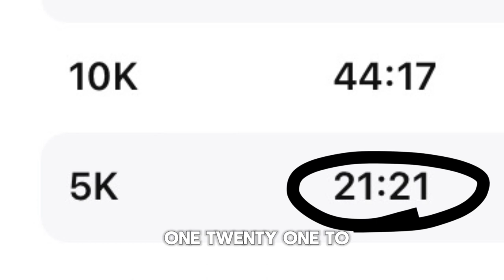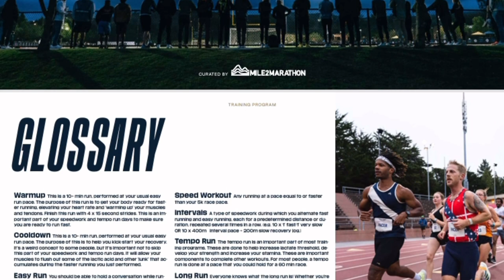5k Training Plan: Do I Train at my Current Pace or Goal Race Pace?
Do I train as the athlete as I am right now or the athlete I want to be on July 12th?  That is the question I'm answering as I breakdown my 5k training plan to break 20 minutes at the Tracksmith 5000 in Chicago.

⏰Time Stamps⏰
0:00 Intro
0:16 Strength Training Overview
1:12 Track Workout Overview
1:51 Warm Up & Topic Discussion
6:43 Workout Highlights
7:38 Topic Discussion Cont'd
11:08 My Training Plan
11:56 Outro